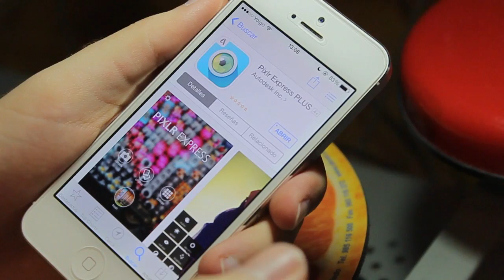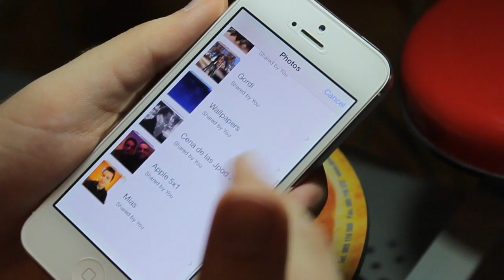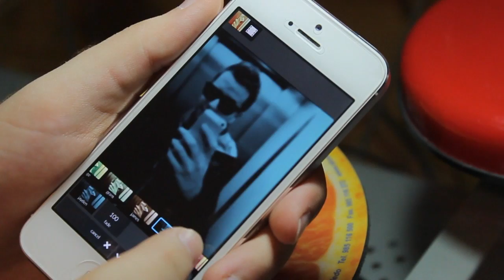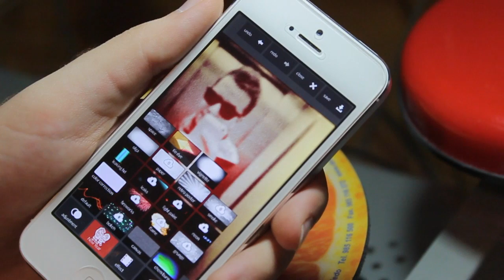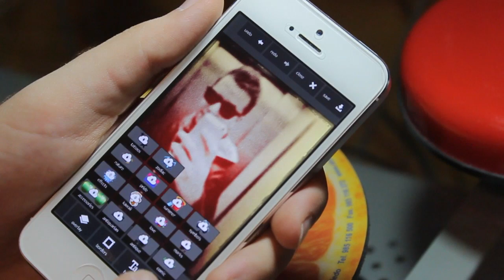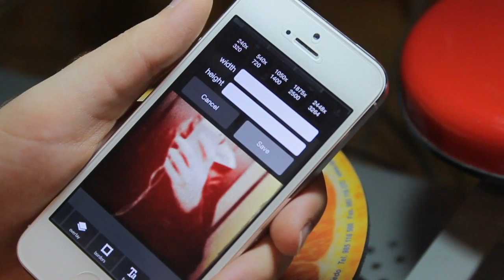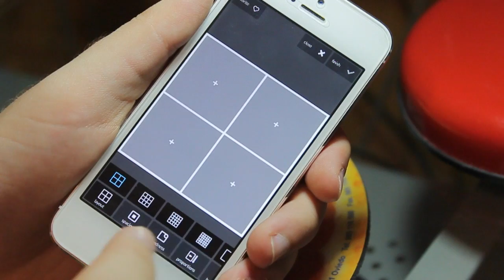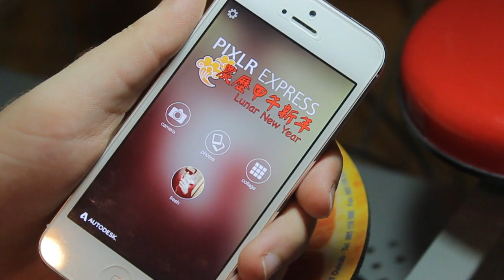Pixlr Express Plus | Una completa aplicación de fotografía